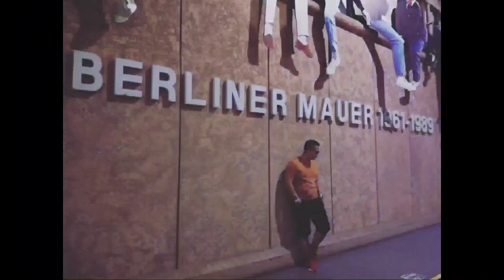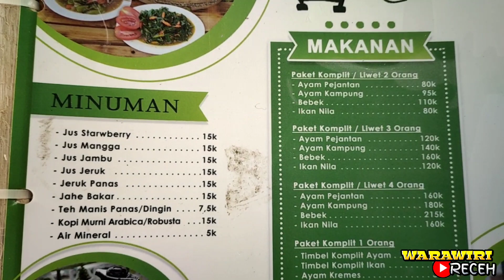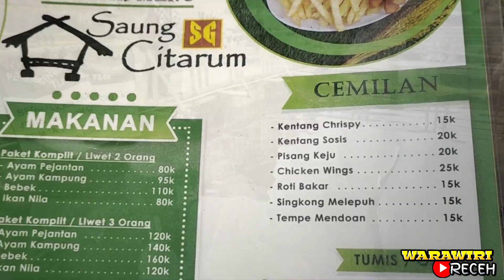JEMBATAN APUNG SURAPATIN | WISATA VIRAL DI BANDUNG BARAT | SAUNG CITARUM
JEMBATAN APUNG SURAPATIN BATUJAJAR merupakan destinasi wisata terbaru diwilayah Bandung barat.
Terletak di kampung mariuk saguling yang menghubungkan antara Saguling dengan Batujajar.
Disana ada satu tempat kuliner yang bernama SAUNG CITARUM .
Ikuti perjalanan video saya ini yah.